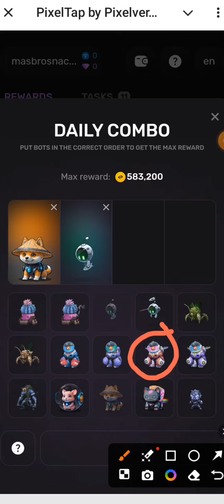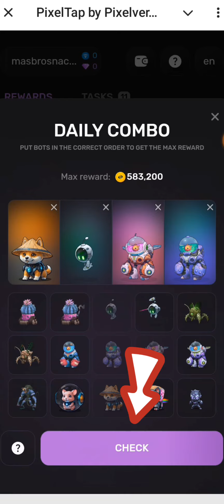PIXEL TAP BY PIXELVERSE DAILY COMBO CARDS 23 AUGUST 2024 100% SOLVED